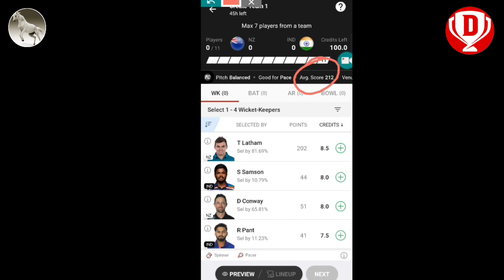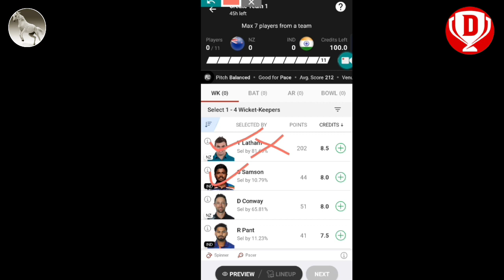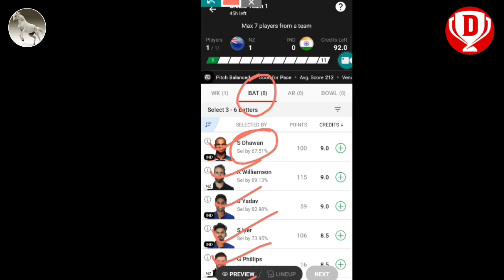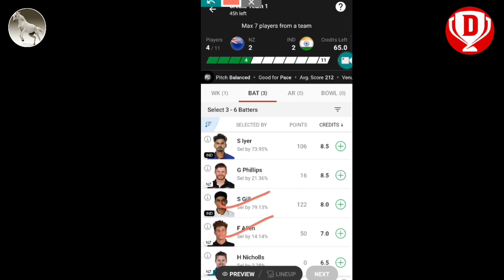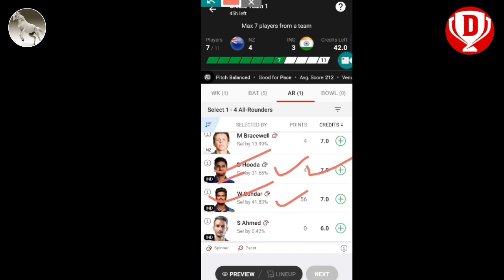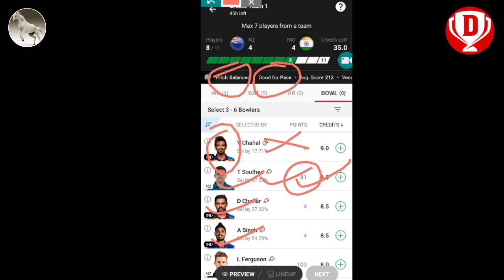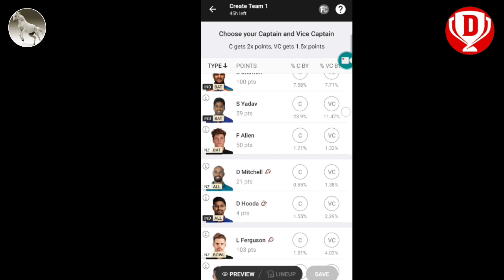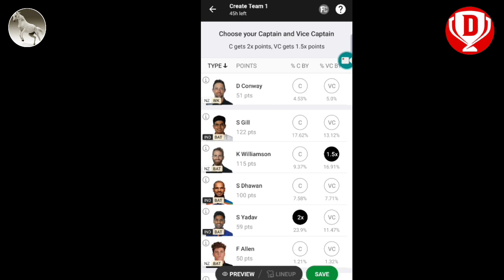IND VS NZ DREAM 11 TEAM ।। NZ vs IND Dream 11 Team ।।